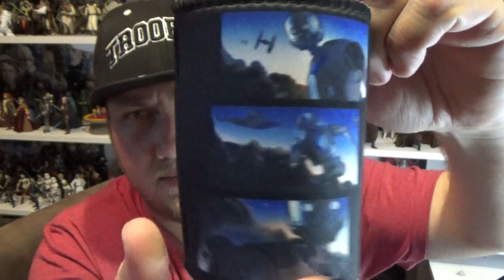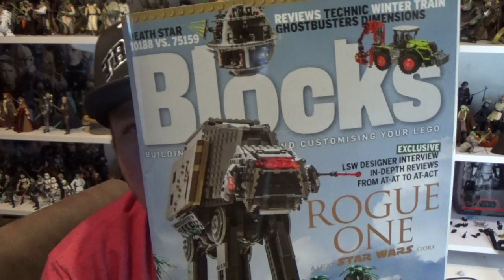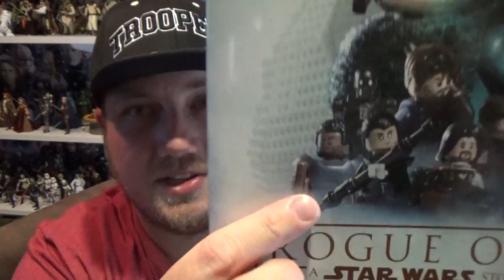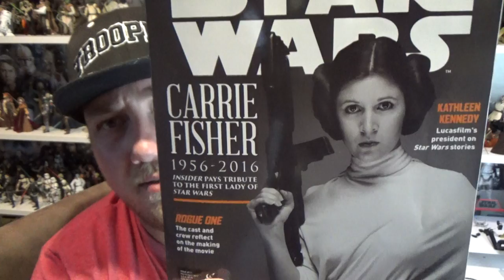STAR WARS HAUL! February/March 2017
Some non-star wars items included ;)